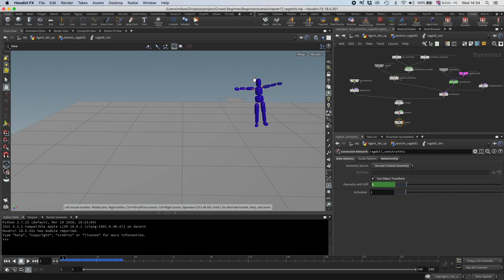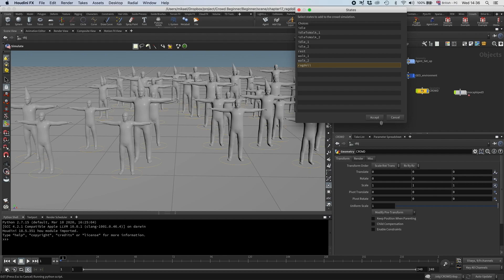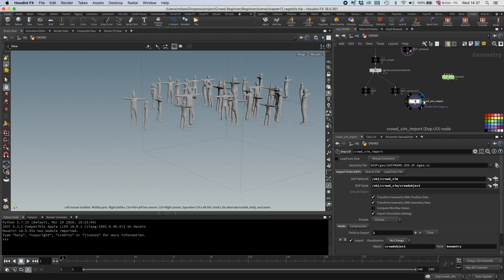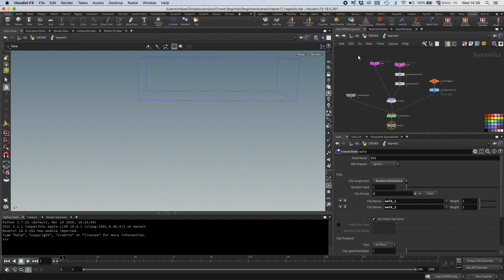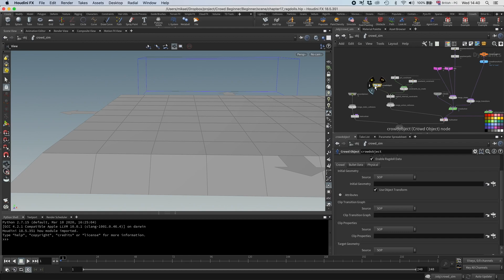Crowds Quick Intro | CH17.Simulate Ragdolls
Mikael Pettersén - Head of Simulation at MPC Episodic - has prepared a quick introduction to crowds in Houdini. This series is broken down into short chapters, which provide critical foundation knowledge to help you understand and generate your crowds in Houdini 18.5. The last part will cover out how render out your agents with varied materials in Mantra using Material Style Sheets, as well as in Karma. There's going to be party zombies, ragdolls and a police cruiser!

Get the ragdoll magic into the simulation! What? We're going to use a shelf tool?Yes, we are. Don't feel dirty, it works. Just going to do some copy/paste after.